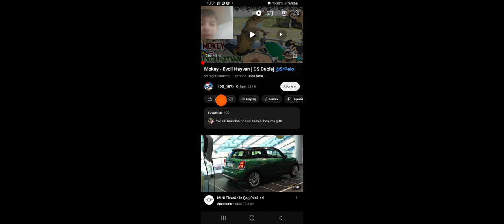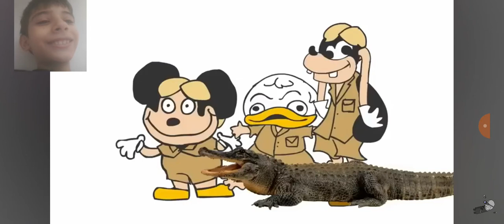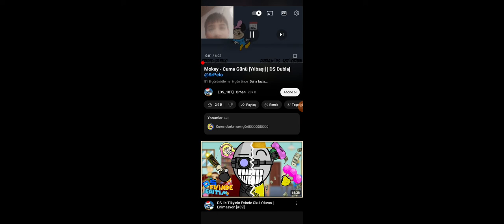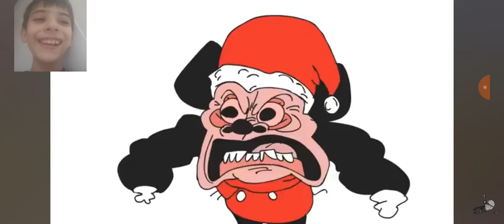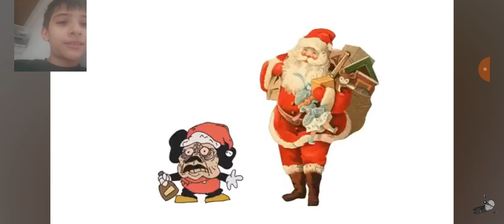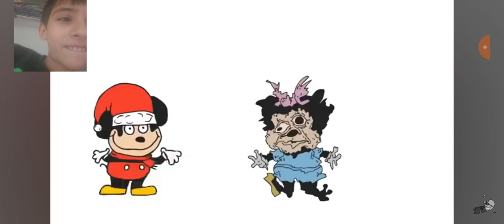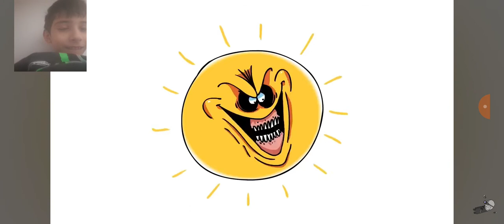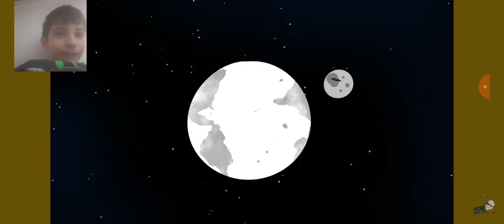mokkeyin eeeeeennn komik videolarına baktım